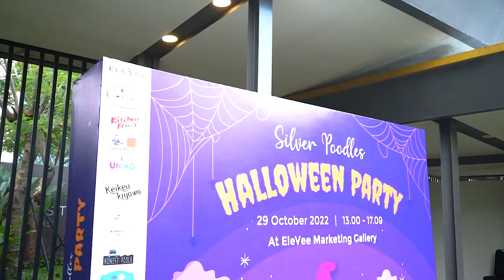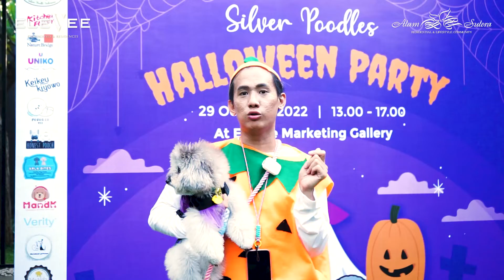EleVee By Alam Sutera | Highlight Event Silver Poodles Halloween Party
We're having so much fun last Saturday 🎉🐶

it was a really great experience to celebrate the spooky halloween with Silver Poodle Indonesia, we're looking forward for another pawty 👻

Let's have a look to a glimpse of “Silver Poodle Halloween party”